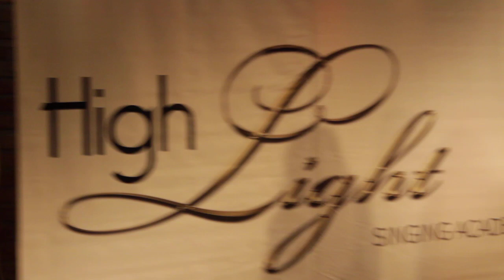Mariya Ilieva - Igraya Stilno ( Asianna cover )